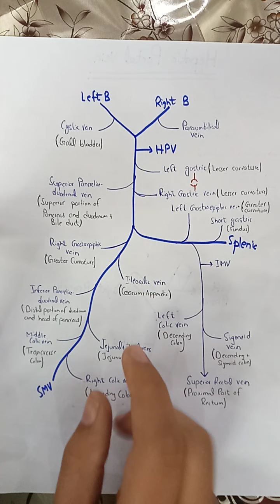Hepatic Portal Vein | Abdomen Anatomy